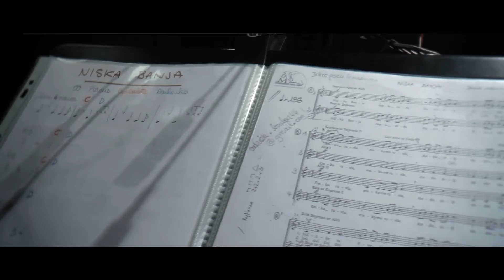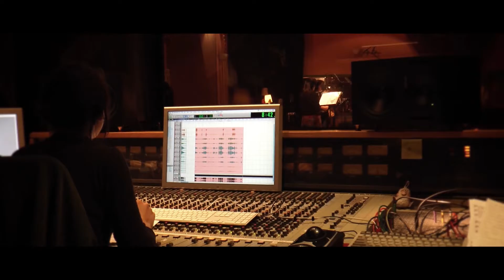trio ilta // Niska Banja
Niska banja - enregistré, mixé et masterisé aux studios La Buissonne par Anaëlle Marsollier.

Laissez-vous porter par la musique polyphonique du trio ilta, cette langue universelle à travers laquelle les esprits voyagent.

Laura Celeski, Amélie Chambinaud et Natacha Astier.

Vidéo : scop&folkTV